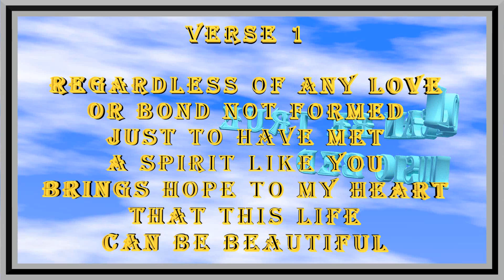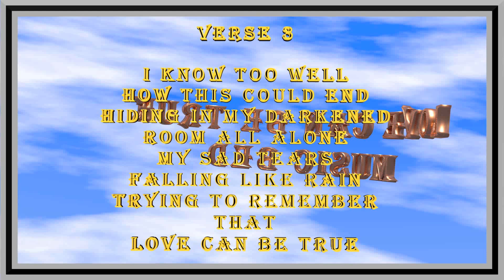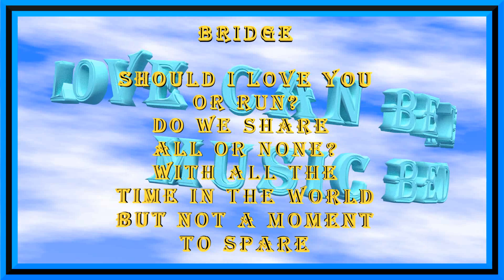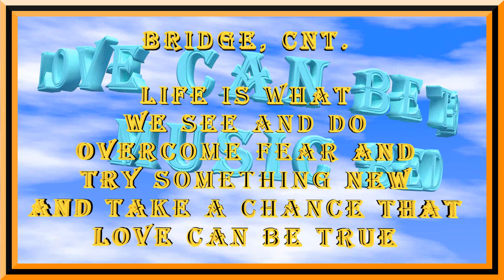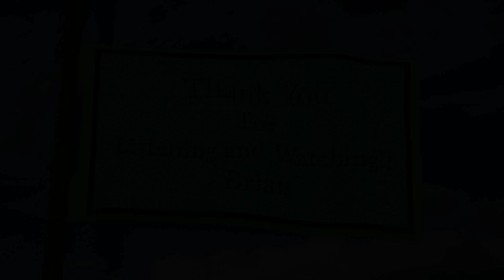LOVE CAN BE TRUE MUSIC BED WITH LYRICS VIDEO